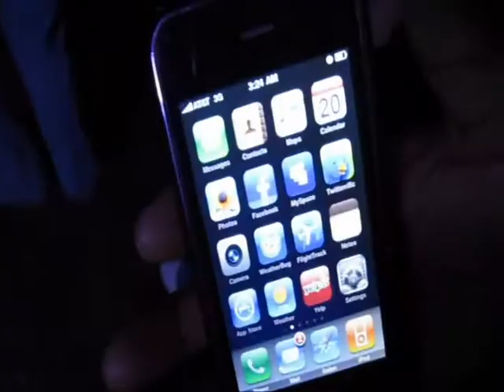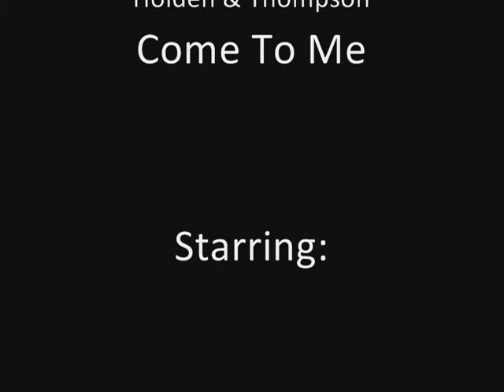Shifted @ New Orleans - Set:Two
Shifted takes over [ Sessions ] - Part 2 of our New Orleans recordings. All of us spent about 4-5 nights straight on Bourbon St. There is no telling on what is in store for all of us next.